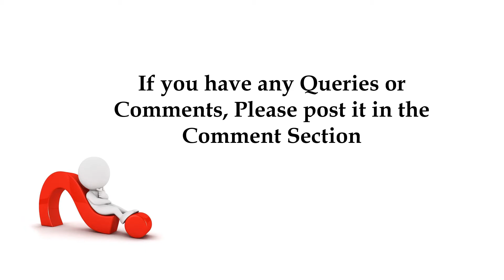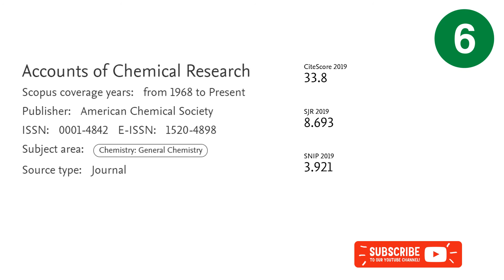Top 10 Journals in General Chemistry | Scopus Indexed Journals | Based on Cite Score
Technical Lectures / Videos of Electrical Machines, Semiconductor devices and circuits, GATE Exam, SSE JE Exam and Research related Videos are available with this channel

Join to our YuvaTeck | Research | Journal Info Telegram Group using the following

12. Scopus & SCIE | Free journal | Special Issue | Deep Learn in Bio | New Trends in Grid | Block chain

13. h index | how to calculate h-index | h-index of an Author | Journal | University or Country h index

16. i10 index | Top 3 Researchers List | Measure Your Research Impact | h index and i10 index difference

20. Shall We believe the Journal link in Scopus Web? | Predatory Journal | Clone Journal in Scopus